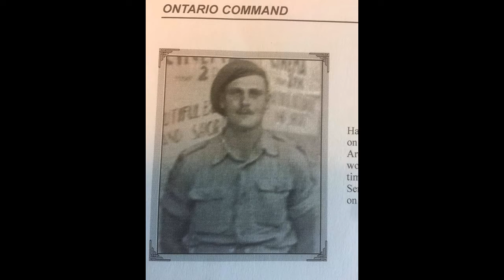Harold Sydney Wyatt 1920-2021